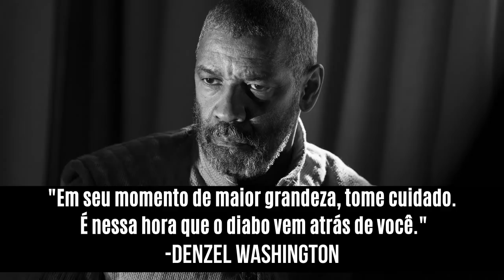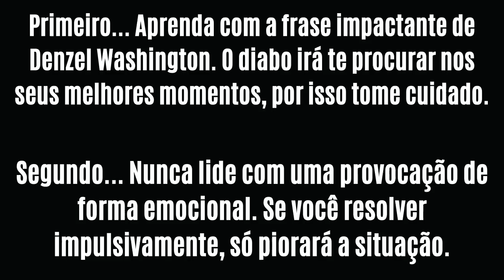WILL SMITH NÃO FOI SÁBIO em DAR ESSE TAPA em CHRIS ROCK | Atitude Descontrolada?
Will Smith poderia ter resolvido a situação de uma maneira mais madura e sábia... Até porque foi como o seu amigo Denzel Washington comentou: O diabo está por perto nos seus melhores momentos, por isso tome cuidado.